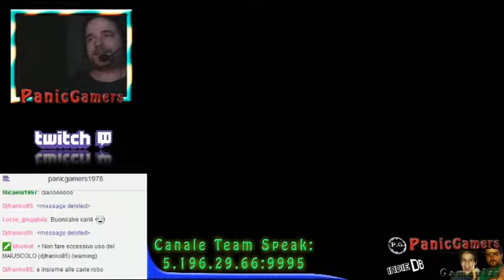Live streaming [Doom 3] su Twitch riassunto - 10 episodio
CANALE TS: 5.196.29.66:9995